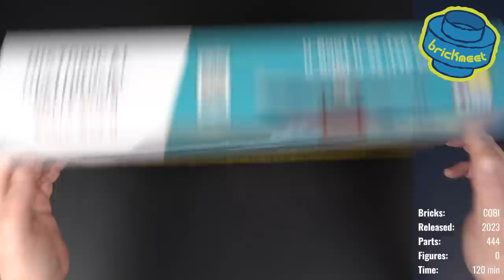2in1 Build! Well Known U-Boot U-96 + Tiny Seehund - COBI 4846+4847 (Speed Build Review)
2in1 Build! Well Known U-Boot U-96 + Tiny Seehund - COBI 4846+4847 (Speed Build Review)